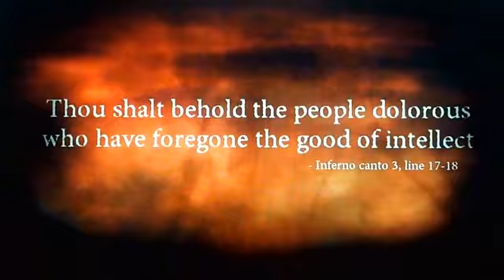Dantes Inferno [XBOX360].avi